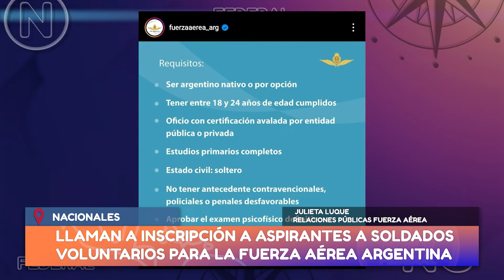NGFEDERAL - LLAMAN A INSCRIPCIÓN A ASPIRANTES A SOLDADOS VOLUNTARIOS PARA LA FUERZA AÉREA ARGENTINA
Está abierta la inscripción para ingresar como soldado voluntario a las filas de la Fuerza Aérea Argentina.
Norte Grande Federal dialogó con la mayor Julieta Luque, encargada de Relaciones públicas de la Base Aérea con asiento en Resistencia, quien dio detalles y requisitos del mencionado llamado a inscripción.
JULIETA LUQUE - RELACIONES PÚBLICAS FUERZA AÉREA